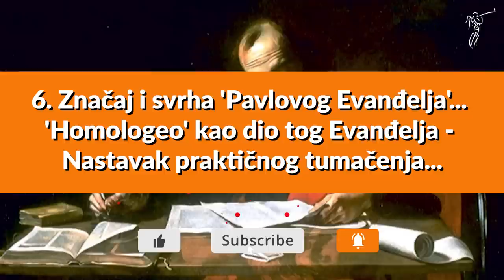PAVLOVO EVANĐELJE - 6. Značaj i svrha 'Pavlovog Evanđelja'... 'Homologeo' kao dio tog Evanđelja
SEMINAR NA SVJETLU ČISTE ISTINE:
PAVLOVO EVANĐELJE ( Homologeo 2 )

PUNI NAZIV PROPOVIJEDI:
6. Značaj i svrha 'Pavlovog Evanđelja'... 'Homologeo' kao dio tog Evanđelja - Nastavak praktičnog tumačenja...

PREDAVAČ:
Lorens Novosel - Apostol Isusa Krista
Zagreb 09/2020